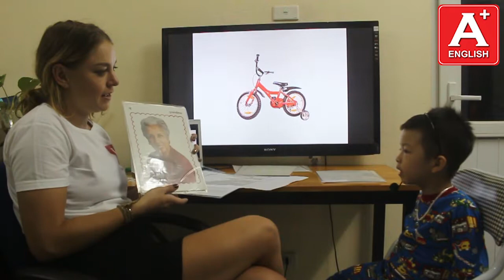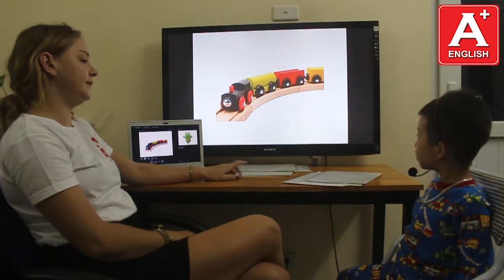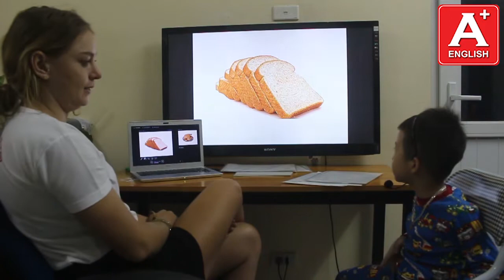Bài Test cuối khóa - Quang Anh (Suti)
Quang Anh (Suti) was doing so well when he arrived. He was focused and determined and seemed to be one of the stronger learners in the class however he seems to have lost some of that spark and often he is distracted and doesn't give his full attention in class. I know he has the ability to absorb information very quickly and so I'm not too satisfied with his speaking test as I feel he could have done much better as I've seen him speak beautifully in the past. He seemed to be a little distracted at the time. On a positive note, he is a very sweet student and always polite. He loves a good laugh aswel and his classmates all enjoy him. I hope to see him having fun and learning simultaneously in the future.